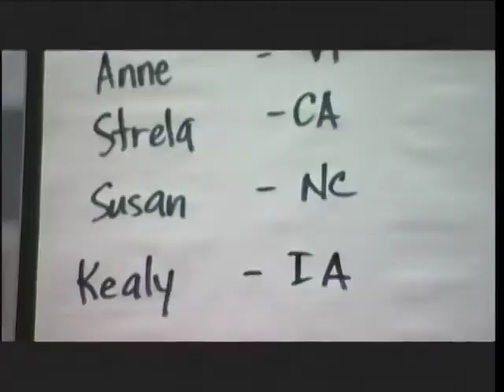Empowering Ourselves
Direct care workers who attended the DCA's 2007 conference talk about the rewards and frustrations of their work and why they need to advocate for themselves.